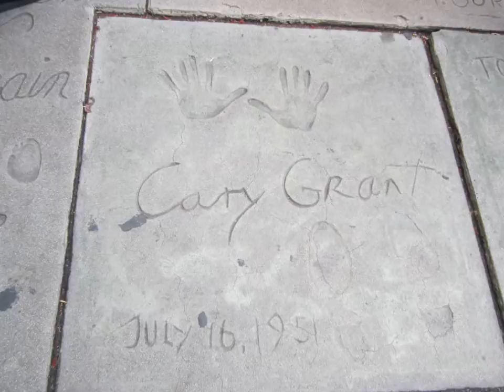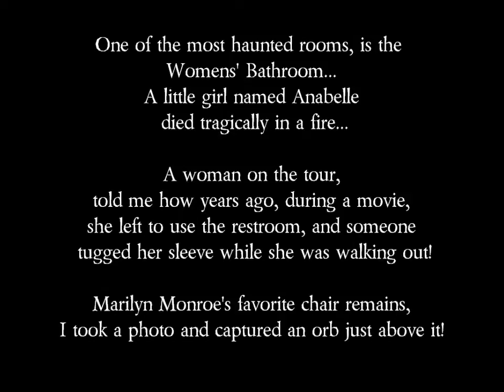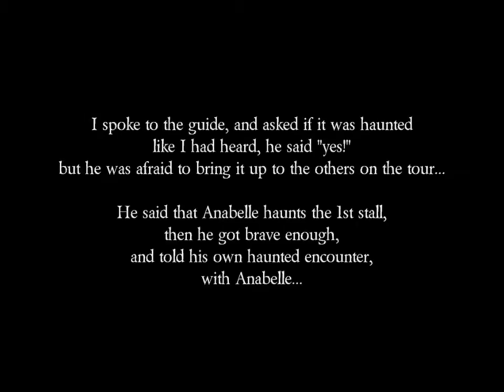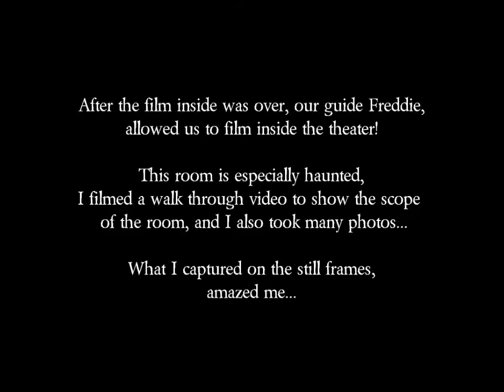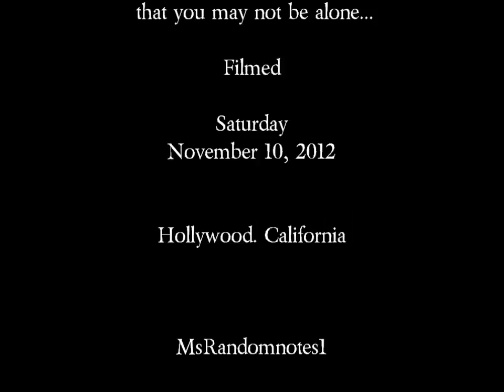Grauman's Chinese Theater The Tour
This is a tour of the inside of the theater. It is known to be very haunted, and I was surprised by many of the photos I captured, and the stories I heard! If you like the paranormal like I do, you'll enjoy this!